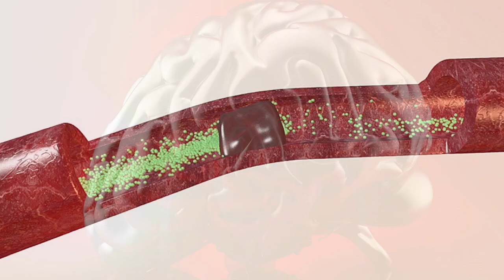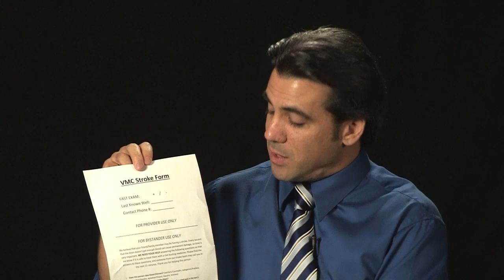Valley Medical Center - Stroke Protocol for Responding Firefighters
This 12 minute video explains the current stroke protocol to be used by firefighters when transporting stroke patients to Valley Medical Center.